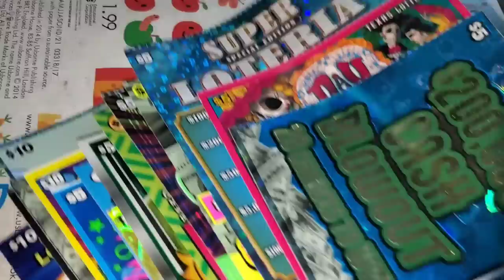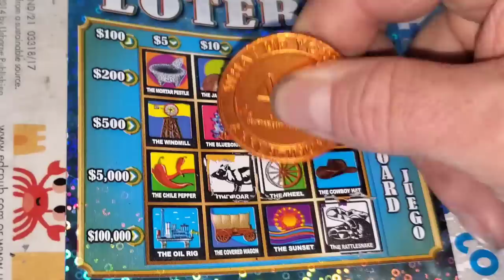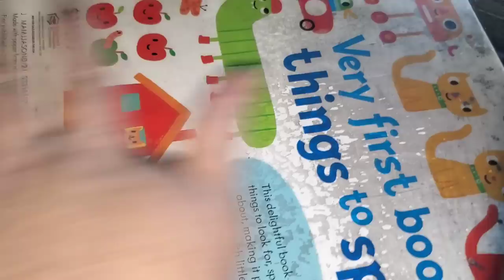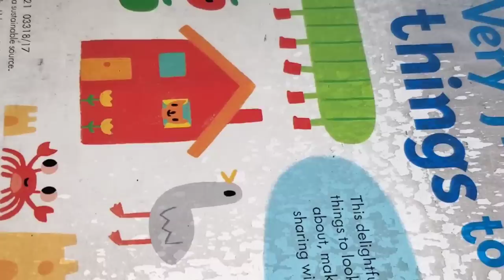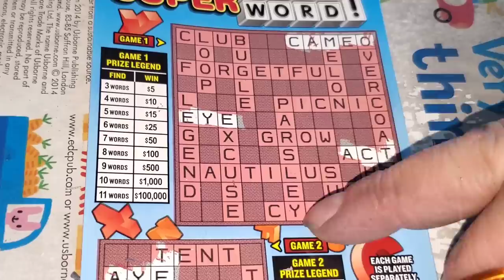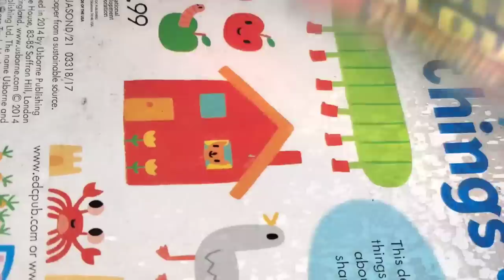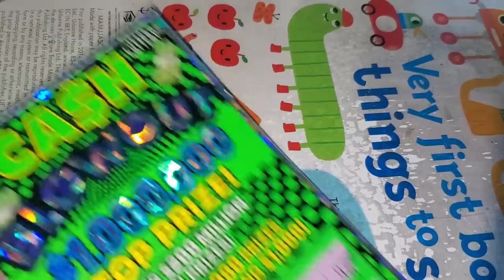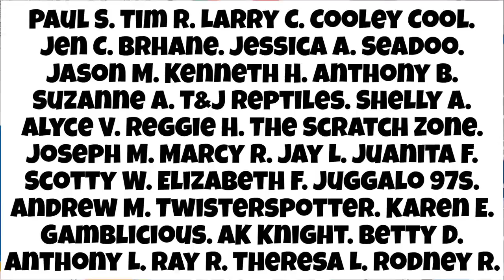BOTH BONUSES WON! | ARPLATINUM scratch off lottery ticket wins!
ARPLATINUM
6942 FM 1960 EAST #189

DEADWOODSIM
MELODY S.
JOHN S.
ALEX D.
DREAMIN' OF CLAIMERS.
JACK S.
JAIME M.
FRED C.
AARON H.
BK SCRATCHERS
Paul S.
Tim R.
Larry C.
Cooley Cool.
Jen C.
Brhane.
Jessica A.
Seadoo.
Jason M.
Kenneth H.
Anthony B.
Suzanne A.
T&J Reptiles.
Shelly A.
Alyce V.
Reggie H.
The Scratch Zone.
Joseph M.
Marcy R.
Jay L.
Juanita F.
Scotty W.
Elizabeth F.
Juggalo 97s.
Andrew M.
Twisterspotter.
Karen E.
Gamblicious.
AK Knight.
Betty D.
Anthony L.
Ray R.
Theresa L.
Rodney R.

ARPLATINUM
6942 FM 1960 EAST #189

DEADWOODSIM
MELODY S.
JOHN S.
ALEX D.
DREAMIN' OF CLAIMERS.
JACK S.
JAIME M.
FRED C.
AARON H.
BK SCRATCHERS
Paul S.
Tim R.
Larry C.
Cooley Cool.
Jen C.
Brhane.
Jessica A.
Seadoo.
Jason M.
Kenneth H.
Anthony B.
Suzanne A.
T&J Reptiles.
Shelly A.
Alyce V.
Reggie H.
The Scratch Zone.
Joseph M.
Marcy R.
Jay L.
Juanita F.
Scotty W.
Elizabeth F.
Juggalo 97s.
Andrew M.
Twisterspotter.
Karen E.
Gamblicious.
AK Knight.
Betty D.
Anthony L.
Ray R.
Theresa L.
Rodney R.